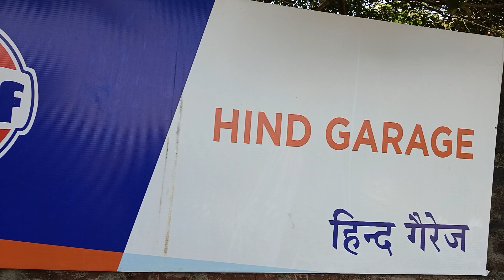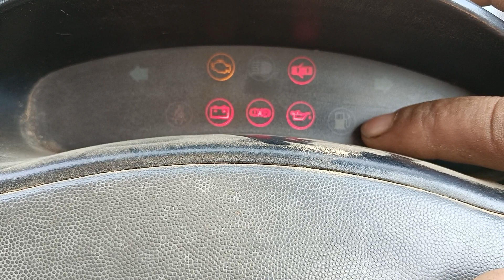Chevrolet car starting problem solve how to solve pulkcoil not wrok flout wearing#saddamkhanofficial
hello friends hamare macenical chennal mai ap sabhi ko welcome hai hey friends hamare gerej mai gadi gich kar ayi hai. spark ka Chevrolet car jo start nhi ho rha hai mitar ka sabhi lite sahi hai self running le rha hai fir bhi wo start nhi ho rha hai jab mene wearing check Kiya or pulk check Kiya to pulk par carrent nhi aa rha hai jiske Karan car start nhi ho rha tha pulkcoil jab mene check Kiya to coil bhi sahi tha pulkcoil ke wearing mai sort ho rha tha jiske Karan puse ud gya tha Chevrolet car wo start ho gya pulkcoil ka wear damaged tha or fouse hamare video ke maddeyam se dekh sakte hai#saddamkhanofficial